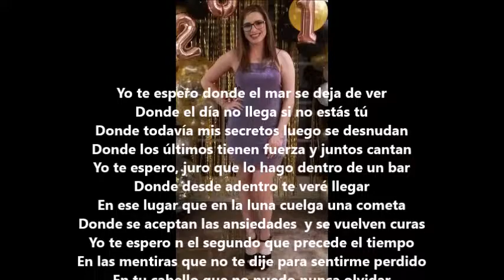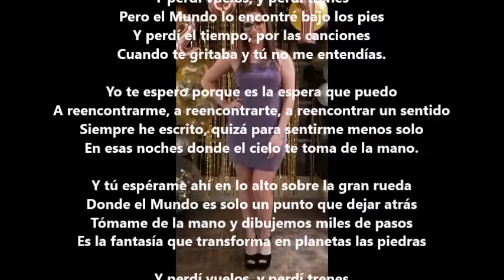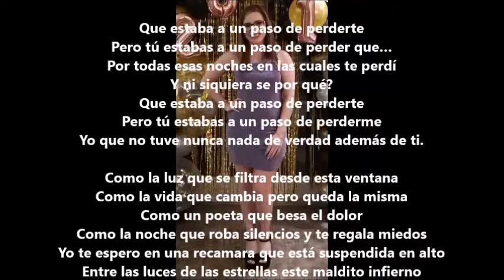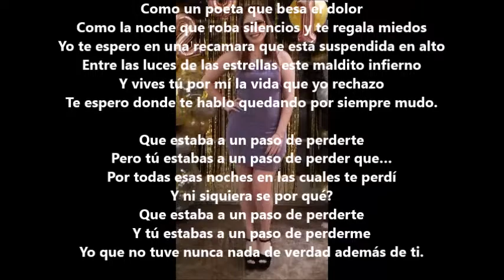Pianeti (Planetas) Ultimo Lyrics Español